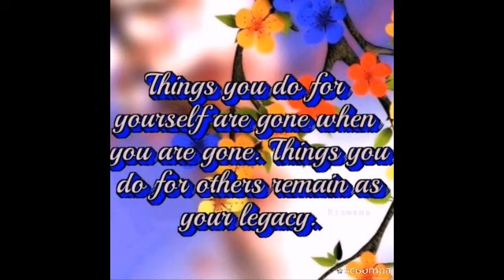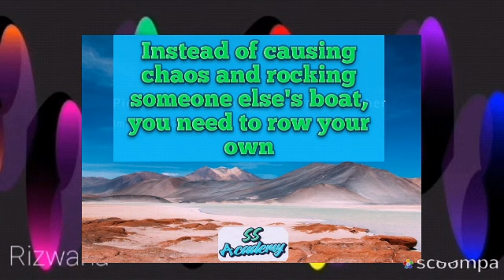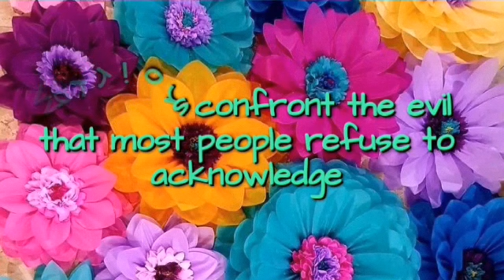Life Changing Reminders | SS Academy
life changing reminders

 Music Credit - NoCopyrightMusic